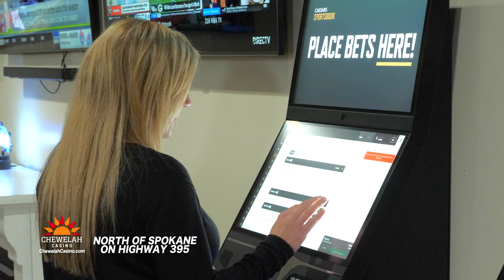Super Sunday This Week | Chewelah Casino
Chewelah Casino is proudly owned and operated by the Spokane Tribe. We feature exciting gaming machines, sports betting, table games, food and fun! We are located a short drive north of Spokane, Washington just off HWY 395. Must be 21yrs + to be on our gaming floor. See you soon at Chewelah Casino – The Place That Treats YOU Right!